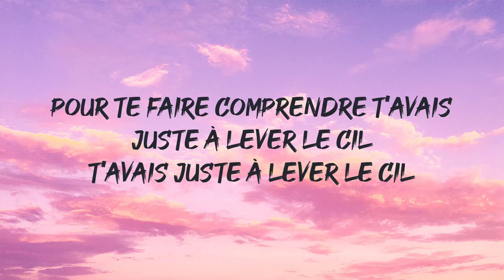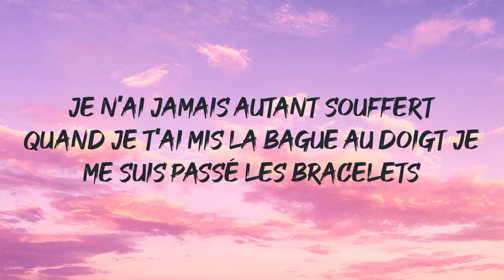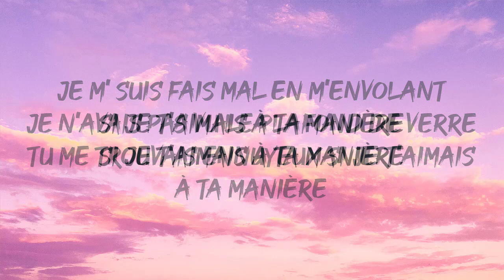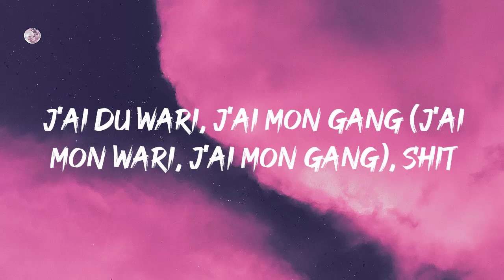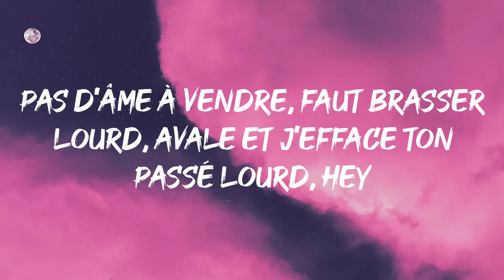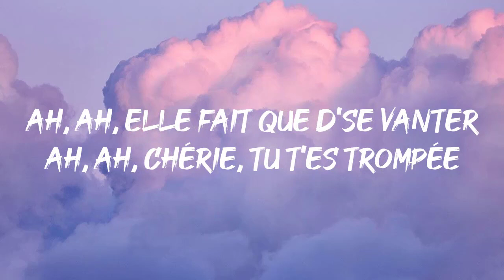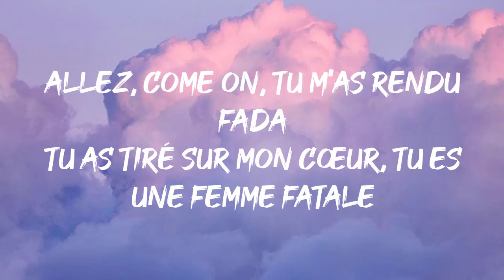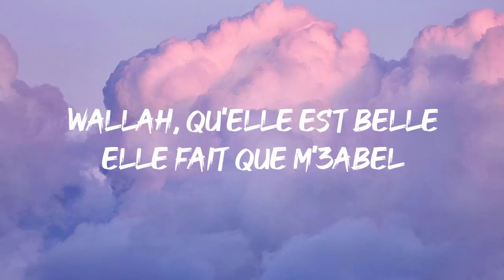Est ce que tu m'aimes - Maître Gims, Eu phon - Gazo, Fada - Soolking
Est ce que tu m'aimes - Maître Gims, Eu phon - Gazo, Fad - Soolking

✅Les paroles✅
J'ai retrouvé le sourire quand j'ai vu le bout du tunnel
Où nous mènera ce jeu du mâle et de la femelle
Du mâle et de la femelle
On était tellement complices on a brisé nos complexes
Pour te faire comprendre t'avais juste à lever le cil
T'avais juste à lever le cil
J'étais prêt à graver ton image à l'encre noire sous mes paupières
Afin de te voir même dans un sommeil éternel
Même dans un sommeil éternel
J'étais censé t'aimer mais j'ai vu l'averse
J'ai cligné des yeux tu n'étais plus la même
Est-ce que je t'aime?
J'sais pas si je t'aime
Est-ce que tu m'aimes?
Pour t'éviter de souffrir je n'avais plus qu'à te dire je t'aime
Ça me fait mal de te faire mal je n'ai jamais autant souffert
Je n'ai jamais autant souffert
Quand je t'ai mis la bague au doigt je me suis passé les bracelets
Pendant ce temps le temps passe, et je subis tes balivernes
Et je subis tes balivernes
Je ne sais pas si je t'aime
Je m' suis fais mal en m'envolant
Je n'avais pas vu le plafond de verre
Tu me trouvais ennuyeux si je t'aimais à ta manière
Si je t'aimais à ta manière